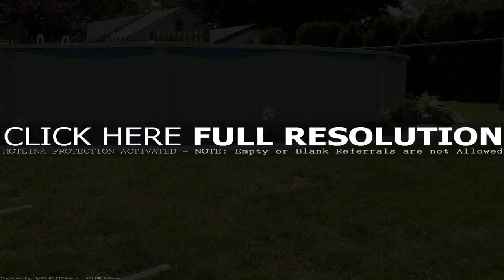Landscaping Ideas Around Pool Deck